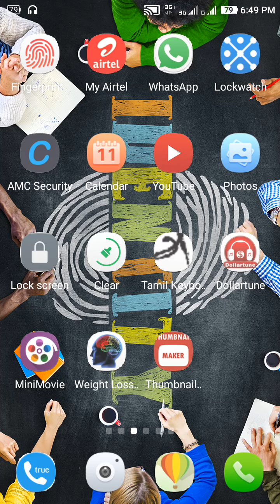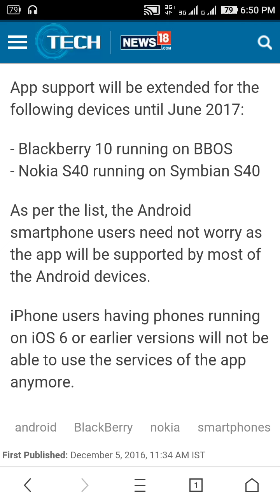WhatsApp will be stopped June 30 ???-Tamil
WhatsApp banned how???